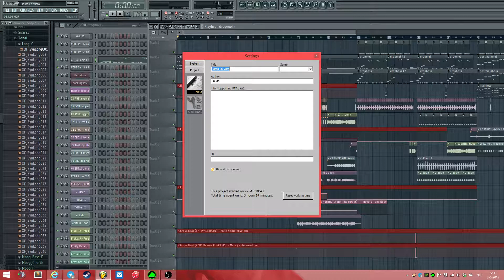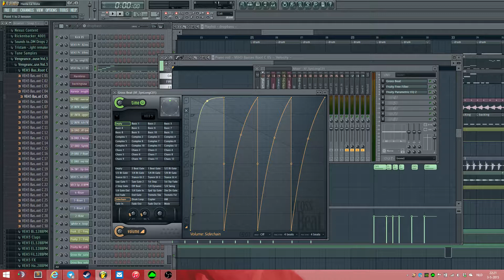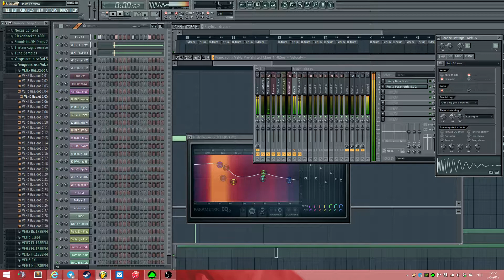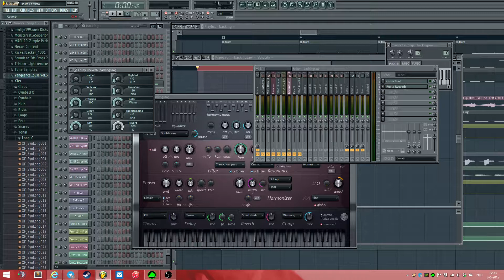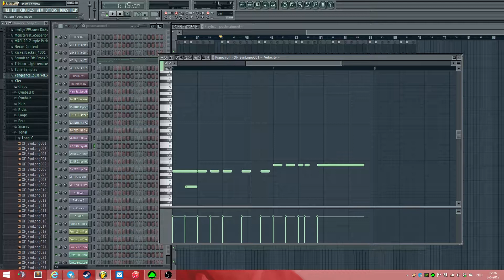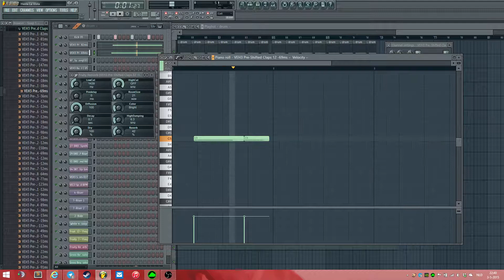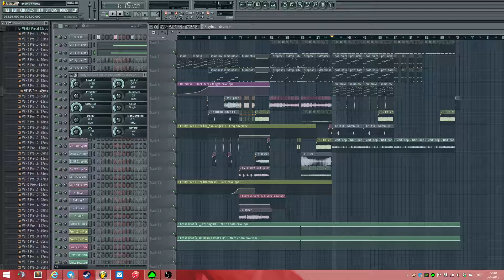Jeremy Soda - Making of "Hasta La Vista"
Let op: de geluidskwaliteit van de video is een stuk slechter dan het origineel. Luister naar de MP3 op SoundCloud voor de goeie versie.